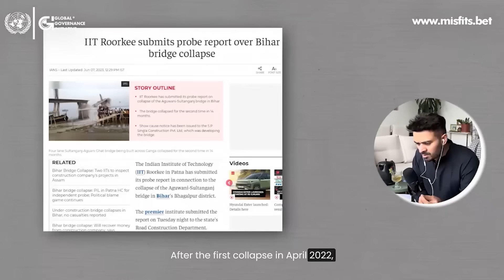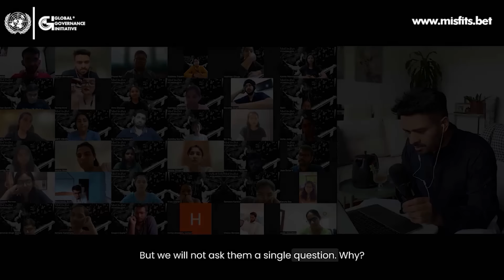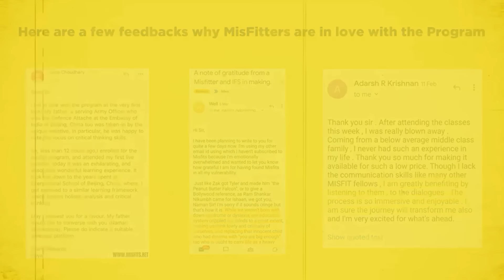How to DESTROY India (WAKE UP before it is too late)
Naman is the CEO of the Global Governance Initiative, and a co-investor in leading early-stage ventures in agri-tech, and education. He has worked as an advisor to senior public officials in India. Naman has also been part of the United Nations - Office of Internal Oversight Services and has also been a Special Advisor to the Governments of Serbia, Albania, and North Macedonia in matters of their Foreign Policy.

He is also a recipient of the prestigious Harry Ratliffe Memorial Award - awarded by the Fletcher School of Law and Diplomacy's Alumni Executive Board. (FACA).

Naman is on a mission to create a world that is better led, better served, and better governed via the Global Governance Initiative.

If you'd like to become part of his mission. You can also connect with him on Instagram

Former BharatPe MD Ashneer Grover is well-known for speaking his mind and never shies away from expressing whatever he feels. A video of him recently went viral on social media after he commented on India’s tax system saying that it is punitive and that the taxpayer is just working for the government.
Grover’s view is that the government takes away around 30-40 percent of the taxpayer’s income without giving them anything. Speaking at an ET CIO event, the former Shark Tank India judge said that “taxpayers are doing charity in the country. They are not getting any benefits.”
“You tell me one thing, when you know that you will earn Rs 10 and Rs 4 will be kept by the government. Out of 12 months, you are working for the government for 5 months. Now you see in your life, how many years you have to serve the government. For whom are you earning?” the businessman posed the question

He further added that the salaried class has to take out for themselves after this for just 7 months, whether it is for education or for a tour or party. “5 months are SVAHAA (obliterated) and we have accepted it’s the way it is,” he said.
As opposed to the salaried class, the business person is smart and so doesn’t pay tax, according to Grover. "You do not have any option, you will get TDS (tax deducted at source) cut. So, tax...it’s a punishment, it’s not a tax. On top of this, you are paying 18 per cent GST,” the former BharatPe MD said at the ET event.
"So out of these 7 months, 1.5 months have passed. So, for whom are you living?” he added.

Aspirants is a 2021 Indian Hindi-language web series produced by The Viral Fever (TVF) and created by Arunabh Kumar and Shreyansh Pandey, written by Deepesh Sumitra Jagdish and was directed by Apoorv Singh Karki. It stars Naveen Kasturia, Shivankit Parihar, Abhilash Thapliyal, Namita Dubey, and Sunny Hinduja. The story follows three friends, Abhilash, Guri, and SK who are preparing for the UPSC exam at Rajinder Nagar, Delhi.

TVF Aspirants is about the past and present of three friends, Abhilash, Guri, and SK, who are UPSC aspirants. The past explains their UPSC Aspirant life in Old Rajinder Nagar, Delhi, and their struggle to crack the examination, while the present examines their lives outside the Rajinder Nagar as adults.

The series is set in Old Rajinder Nagar, a locality in Delhi that is home to several coaching centers and hostels for UPSC aspirants. The story revolves around Abhilash, Guri, and SK, three friends who are preparing for the UPSC exam. The series portrays the ups and downs of their lives, their personal and professional struggles, and their relationships with each other and with their families.

An exit from the K-12 segment, a trickle of layoffs numbering nearly 1,000 employees, allegations of toxic culture, a developer-centric SaaS experiment, fighting off major competition in offline coaching, winding down US operations in a matter of months, pay cuts for the leadership, revoking perks and employee benefits — the past six months have been the shakiest in Unacademy’s journey.

A series exploring the journey of Sandeep Bhaiya (Sunny Hinduja), all the way from his childhood days and failed examination attempts, to becoming one of the most respected mentors for UPSC aspirants.

In this write-up, I'm going to be detailing the various layers of your MisFits journey.

But I assure you, we will come out stronger - because the entire e